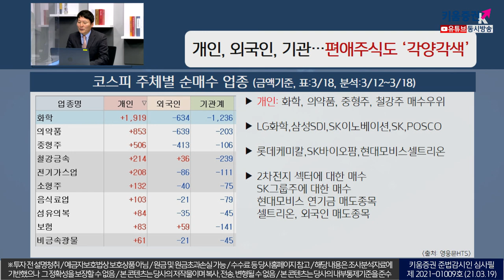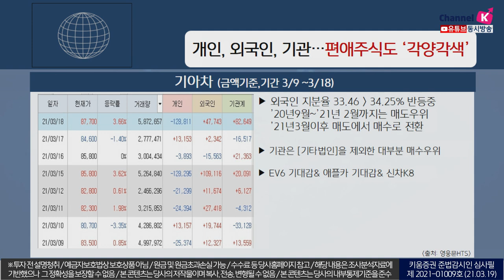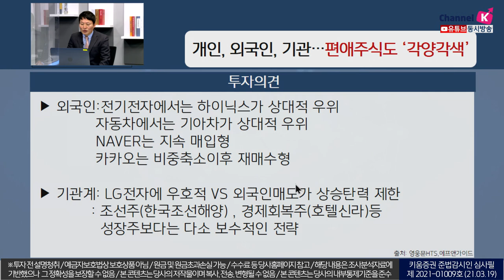개인,외국인,기관, 편애주식도 ‘각양각색’(이슈분석,시장분석 21.03.19)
코스피 주체별 순매수 업종
외국인: 운수장비,서비스업,전기전자 우위
           삼성전자 3거래일 연속 순매수
           기아차 3월이후 순매수 기조(기관 양매수)

개인: 대형주, 서비스업, 전기전자 매도우위
        개인 주간 순매도 상위는 지수대비 아웃퍼폼
        대부분 외국인,기관 순매수종목과 상반

기관계: 대형주, 서비스업, 운수장비 우위
           GS건설, 한국조선해양, 카카오, 호텔신라

외국인은 전기전자에서는 하이닉스, 자동차는 기아차가 상대적 우위
기관은 LG전자에 우호적이고 외국인매도가 상승탄력을 제한함

강병욱&김주연 채널K 앵커, 하창봉대표